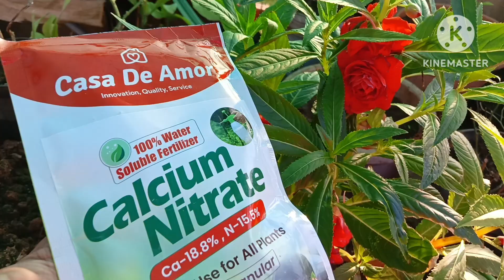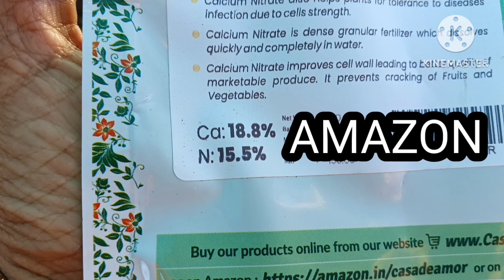ROSE CARE /CALCIUM NITRATE FOR ROSE PLANT /ரோஜா செடிக்கு கால்சியம் நைட்ரேட் / MJ Terrace Garden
Rose car tips

rose care tips

rose care tips outdoor

rose care tips for beginners

rose care tips in summer

moss rose care tips

desert rose care tips

baby sun rose care tips

cut rose care tips

red rose care tips

rose tree care tips